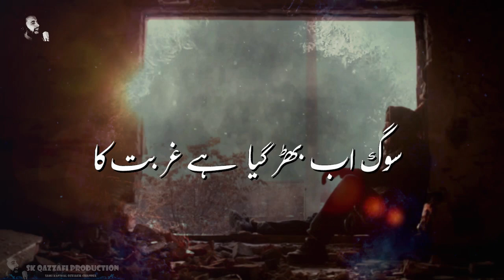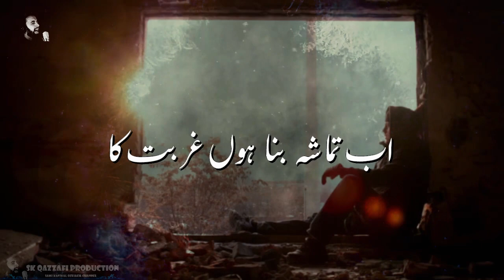deep urdu poetry | urdu tranding poetry | whatssapp poetry | sami kanwal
Lyrics :                  Qazzafi Zaib
Composition :       Sami Kanwal
Kalam On :            SK Qazzafi Production
LABEL :                  Sami Kanwal officail
Producer(SKQ):      Qazzafi Zaib